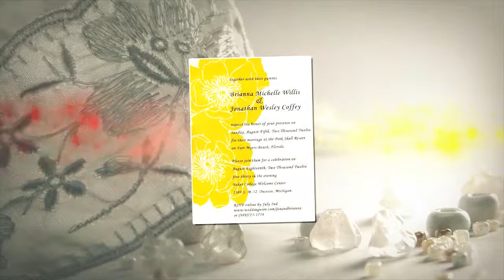Brianna & Jonathan - Wedding Highlight Film - Pink Shell Beach Resort, Fort Myers Beach